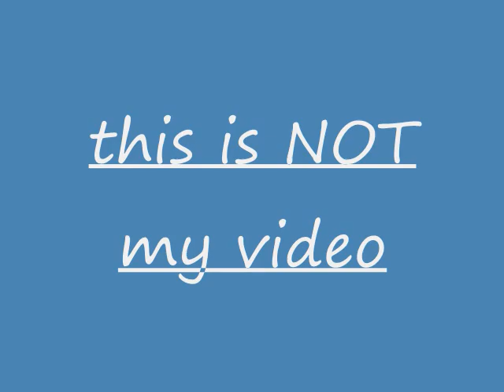Halo kid freakout!!!! (Unedited)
this is not mine. there is this kid that ffreaks out because his brother keeps on killing him LOL.